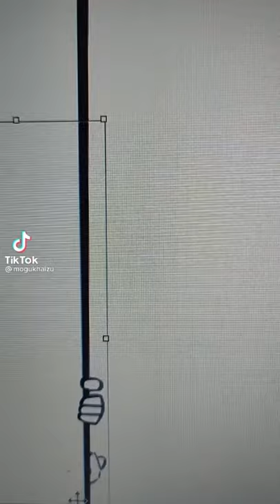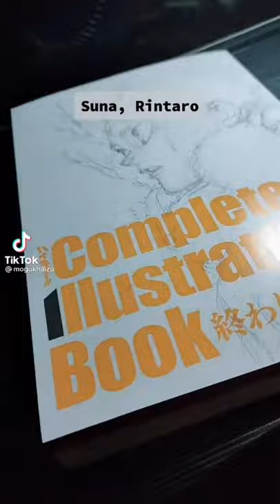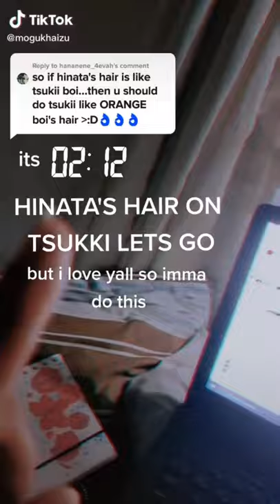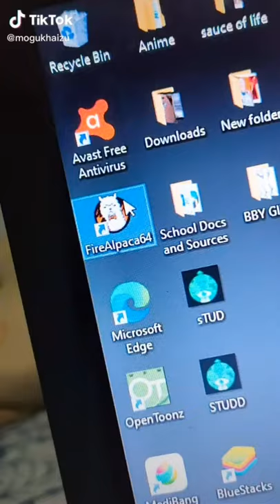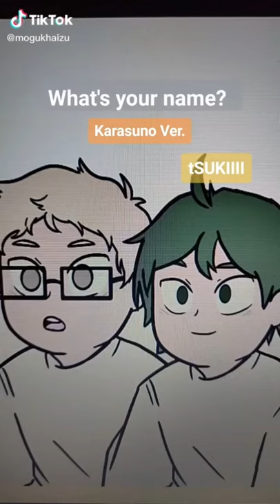Haikyuu and my artwork compilation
Song/Music: My Future
Artist: Billie Eilish
Album: Billie Eilish Official Music Videos
Licensed to: Billie Eilish
YouTube By / License Type : Creative Common or Standard License (Choose any one)

Song/Music: Neco atsume
Artist: Hit-Point Co L
Album:Neko Atsume Soundtracks
The Challenger
Licensed to: The Challenger

Song/Music: trip
Artist: ella mai
Album: ella mai-ella mai (2018)
Licensed to: ella mai

Song/Music: Hajimete kankenai
Artist: Antitled Ai -Topic
Album: Top Tracks - Untitled AI
Untitled AI - Topic
Licensed to: Antitled Ai
YouTube By / License Type : Creative Common

Song/Music: Front step
Artist: Datrillion
Album: Front Step
Datrillion
Licensed to: Datrillion

Song/Music:A.M
Artist: Lonr
Album: Land Of Nothing Real
Lonr.

Song/Music: Goodie Bag

Artist: Still Woozy
Album:Music Videos
Still Woozy
Licensed to: Still Woozy

Song/Music: Money Trees
Artist: Kendrick Lamar
Album: Money Trees
Licensed to: Krndrick Lamar

Song/Music: Guess What Ft. Rick Ross (Lofi remix)
Artist: Russ
Album:Table Flips
L.Dre
Licensed to: Russ

Song/Music: Sweatpants Mix by Rager
Artist: Childish Gambino
Album: Childish Gambino
Licensed to

Song/Music: Buttercup
Artist: Clay Kramer, Jack Stauber
Album: buttercup
Licensed to: Clay Kramer

Song/Music: Milktea
Artist: Heiakim
Album: Milk Tea
Licensed to: Heiakim

Song/Music: Planet
Artist: Verum Official
Album: Beats by Verum
Licensed to: Verum Official

Song/Music: Day In Paris
Artist: LLusion
Album: how i made
Licensed to: LLusion

Song/Music: death bed
Artist: Powfu
Album: Music Video
Licensed to: Powfu